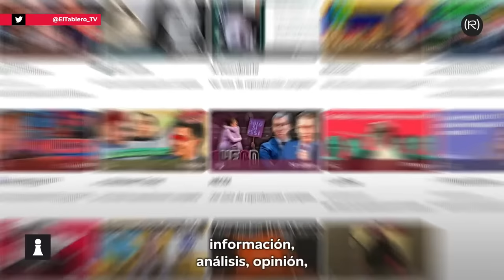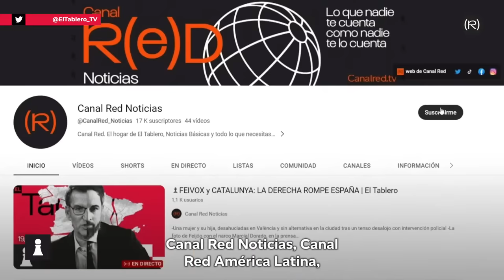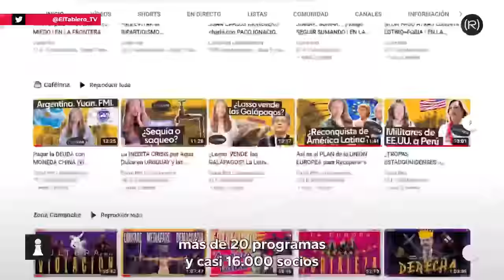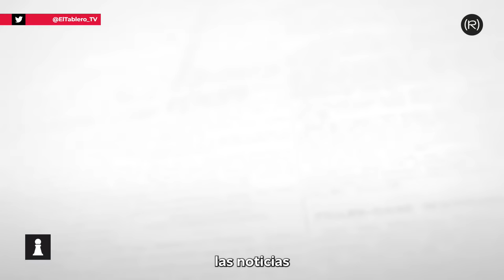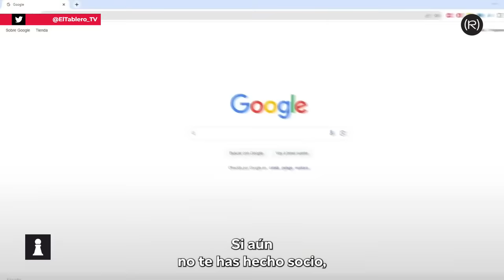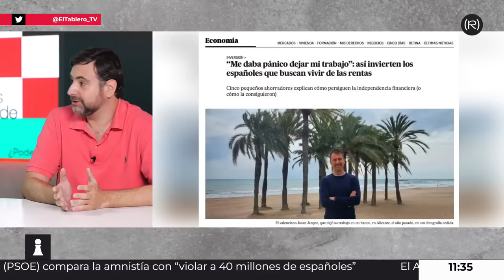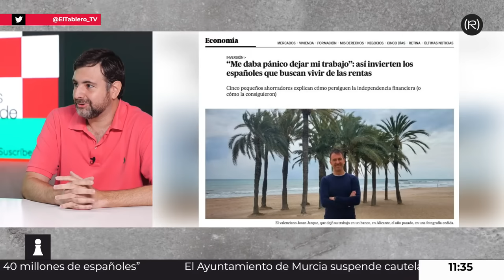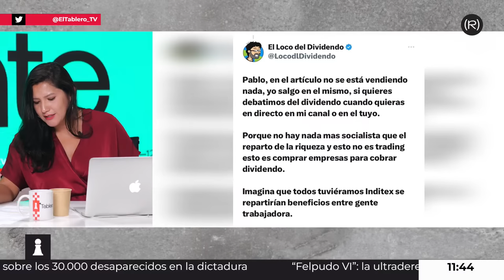♟Las derechas buscan REPETICIÓN ELECTORAL | El Tablero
Hoy tenemos a Sara Plaza (El Salto), Marilyn dos Santos, René Soto (analista político) y Pablo Fernández (Podemos)

Contamos también con un debate entre Juan Cortés (El loco del dividendo) y Rafa Mayoral (Abogado y activista).

-“Felpudo VI”: la ultraderecha carga contra el rey por proponer como candidato a Sánchez tras el fracaso de Feijóo
-El PSOE ofrece a Sumar tres ministerios, dos menos de los que tiene Unidas Podemos
-Rodríguez Ibarra (PSOE) compara la amnistía con “violar a 40 millones de españoles”
-El Ayuntamiento de Murcia suspende cautelarmente a varios funcionarios por no precintar las discotecas incendiadas
-Alerta en Argentina ante el negacionismo de Milei sobre los 30.000 desaparecidos en la dictadura